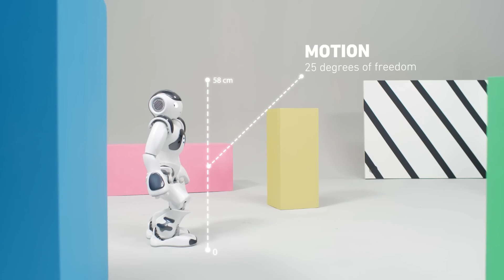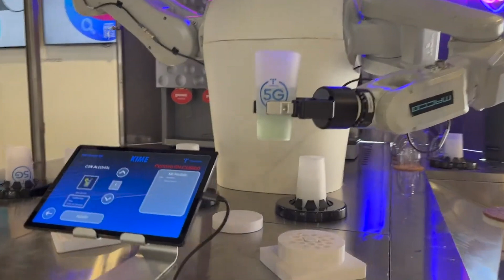Top 10 Cutting Edge Humanoid Robots of 2024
Discover the Top 10 Cutting-Edge Humanoid Robots of 2024 that are redefining technology and human-robot interaction! From lifelike designs to groundbreaking AI, these robots are at the forefront of innovation. Whether it’s assisting in healthcare, performing complex tasks, or showcasing stunning human-like expressions, these humanoids are paving the way for the future.